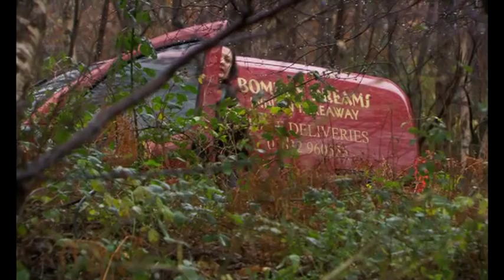Hope Springs | Episode 7 | Part 1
2009 BBC comedy-drama series following the lives of four female ex cons in hiding following a multimillion pound robbery. Produced by Shed Productions. Starring Alex Kingston, Sian Reeves, Christine Bottomley, Vinette Robinson, Annette Crosbie, Alec Newman, Ronni Ancona, and Paul Higgins. No copyright infringment.